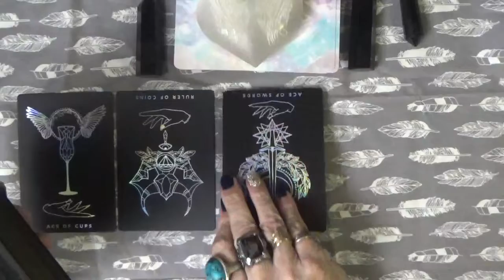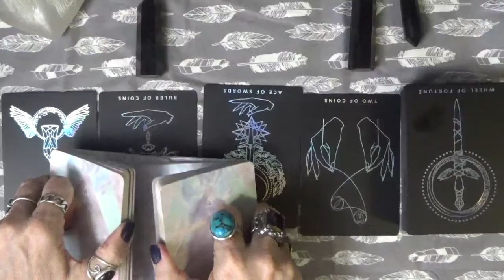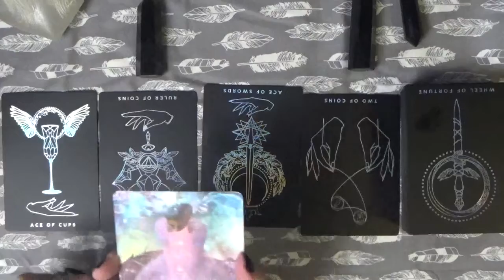Message from Spirit: 7/11/22 Destiny or Fate